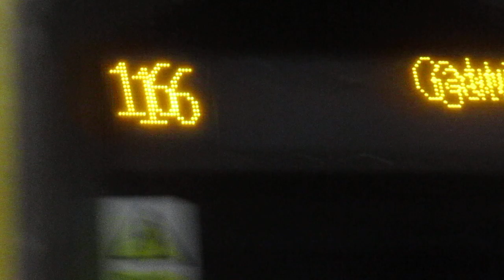That Is a GWR Class 165110 And SWR Train Class 450031 In Guildford